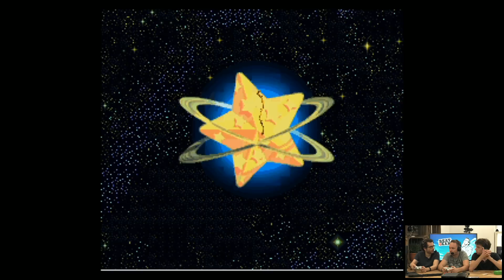Beat the Xari vs Zouloux